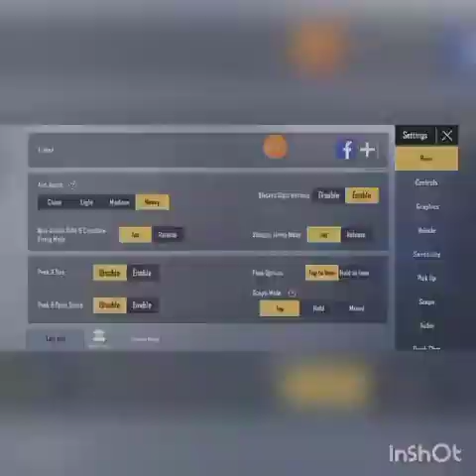Pubg Mobajl ep:13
Subskraj lajk i sher